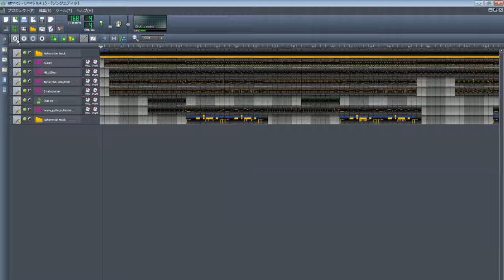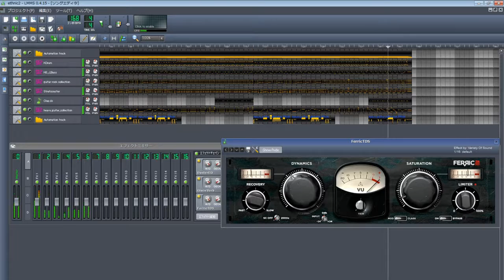LMMS_ethnic2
フリーソフトのLMMSとフリーの音源を使用して、Beatlesのカバー曲や自作曲を作っています。
今回はサンバのリズムを取り入れた、トロピカルな自作曲をUPします。

ストラトキャスター、軽めのオーバードライブギターをバックにして、オーバードライブギター (シンセ風) がリードをとっています、ドラムはエレクトリックを使用し、hand clap (手拍子) を入れています。
メロディー部を少なめにして、リズム (ビート) を強調しました。